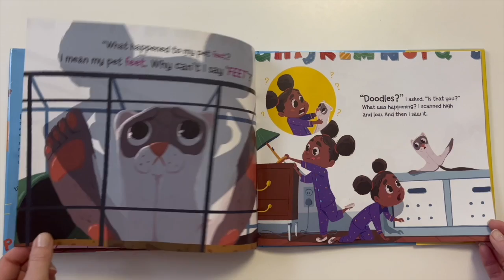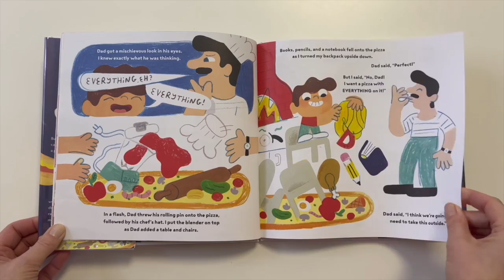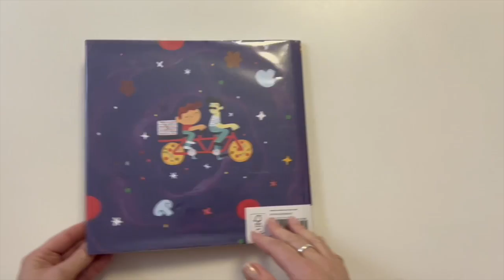Puppets & Picture Books, Episode 10 | Silly Stories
Join our crew of puppet pals as they recommend and talk about new and interesting picture books found in AADL's collection. This month we discuss My Pet Feet by Josh Funk, and A Pizza With Everything On It by Kyle Scheele.